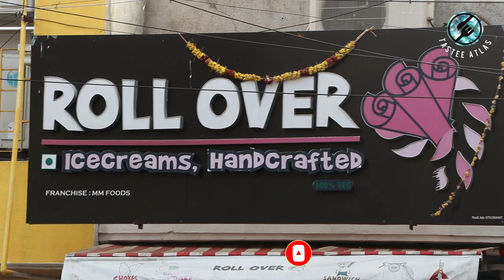BEST ICE CREAM IN INDIA | INDIAN RESTAURANT | TASTEE ATLAS | PONDY TOUR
Hi guys, here is our new video of our channel. Tastee atlas as a new experience with this restaurant. A really very good experience with them and our whole team enjoyed with dishes and a this restaurant also a really amazing look in outer and inner of restaurant a beautiful time spending with them and we get a dishes immediately without waiting and a ice -cream taste also a really good. its unimaginable taste of this dish i am damm sure that   you want to visit this restaurant when you come here.